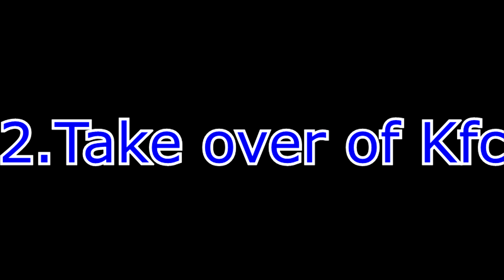Growtopia How to join Chicken Clan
Well guys Today im going to show you how to join to chicken clan i hope u enjoied and be sure to check out world called ITVND :)
Growtopia World:ForesterGT
Music from the video:
I hope u had amazing day
Forester